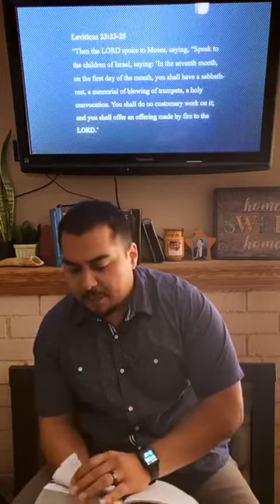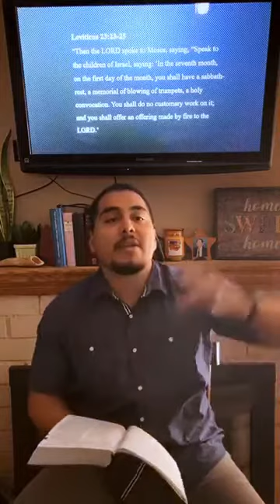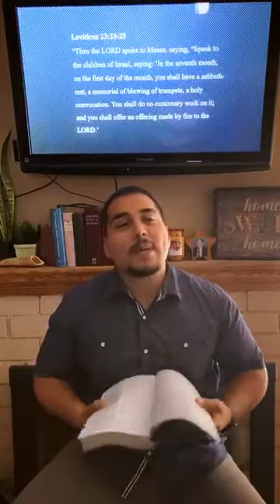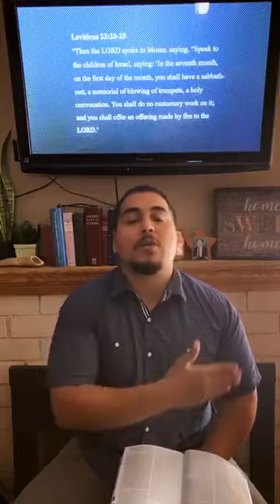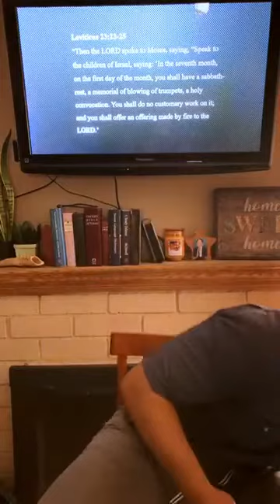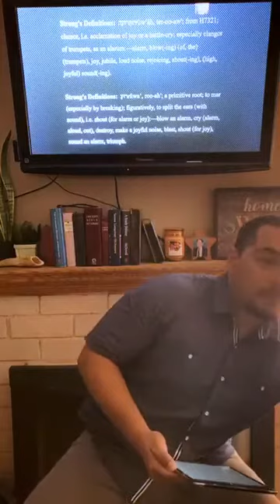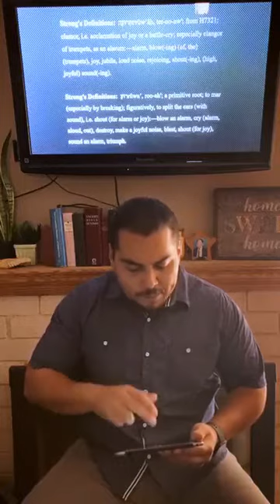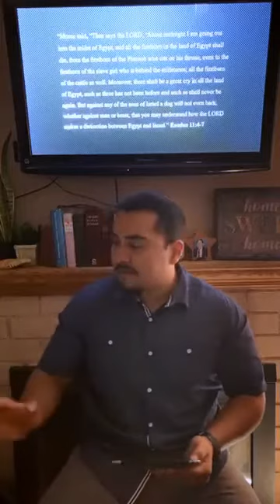Feasts of Trumpets/Yom Teru’ah 2020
Shabbat Message by Anthony Avalos